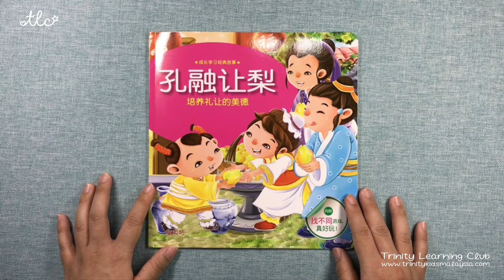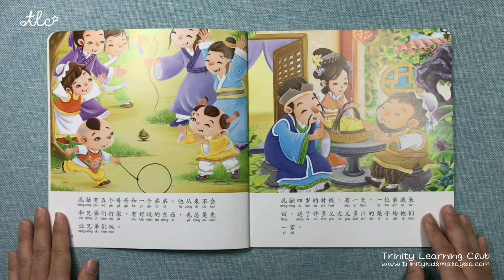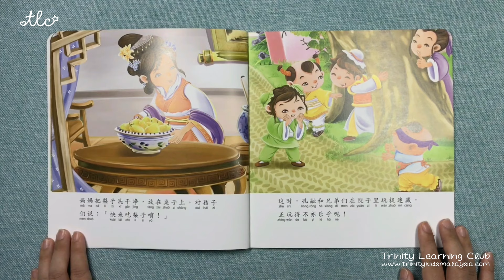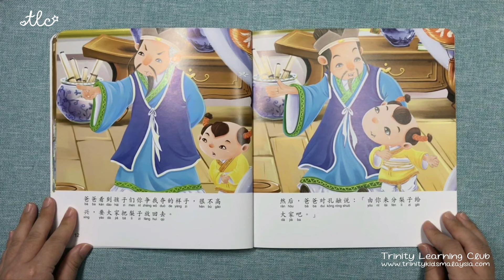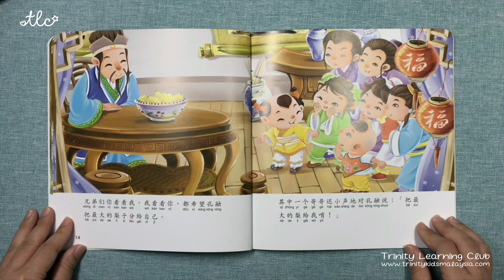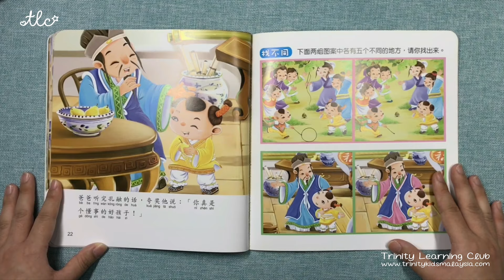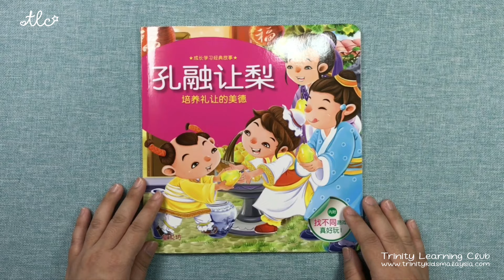Kong Rong shares the pears ｜A Story about being courteous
Summary: Kong Rong is asked to share some pears with his siblings. Will he share? What is he going to do about it?
Recommended for children 0-6 years old.
Publisher: 童悦坊
The book is available at Popular bookstore